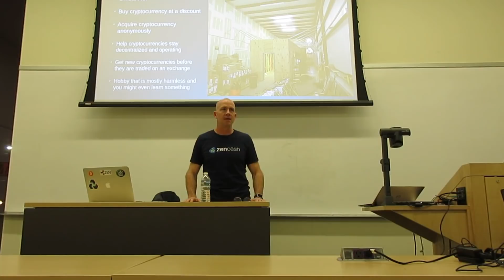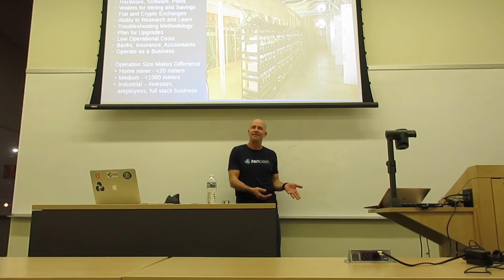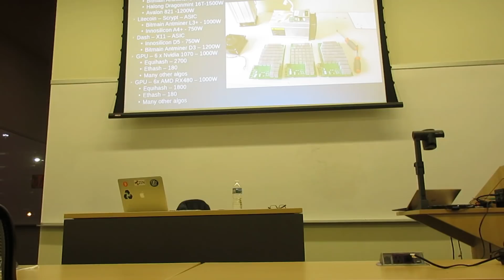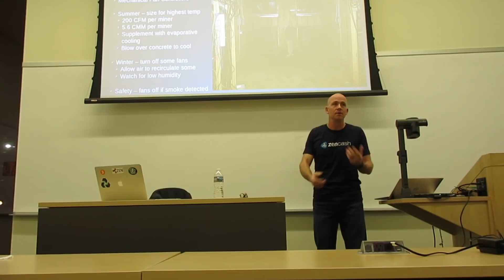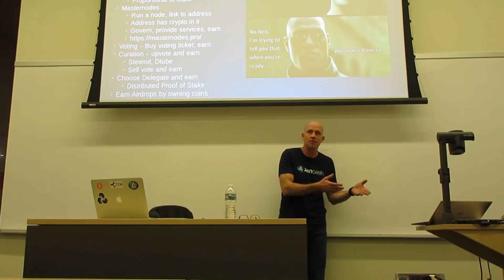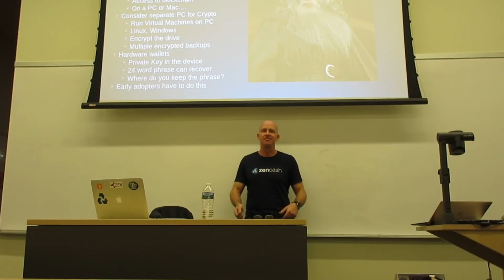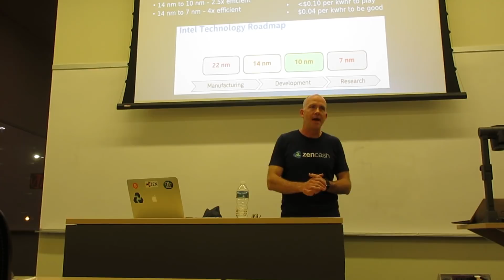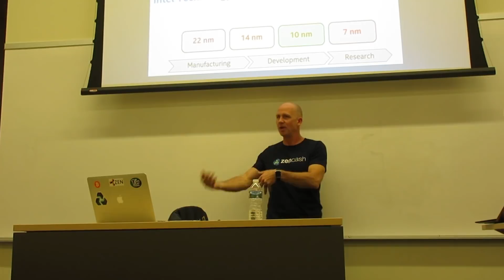Block Operations Mining Presentation at U. of South Carolina Mar 28 2018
presentation and discussion of cryptocurrency mining. Thanks to ZenChick for recording this session!